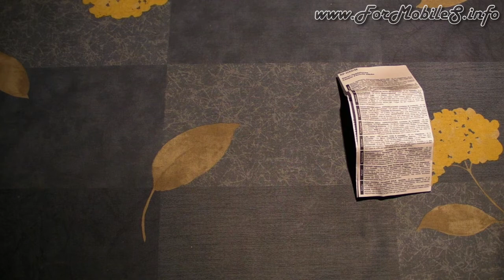Unboxing di Panasonic RP-HXD3 - esclusiva mondiale !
Dopo essere arrivati a mostrare il nuovo smartphone di casa Panasonic, non potevamo che mostrarvi anche il primo esempio di cuffie che Panasonic renderà di ampia disponibilità a stretto giro di posta.
Qui vediamo lo spacchettamento del prodotto, in modo tale da poter capire di cosa parliamo con un esempio pratico; a breve altri approfondimenti.